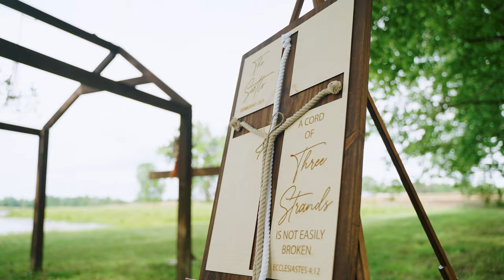Natalie + Haigen | Wedding Film | Shot with Sony a7siii & FX30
// CAMERA EQUDIPMENT//
CAMERA(SONY A7SIII )
CAMERA LENS
WIDE- ANGLE LENS

// PHOTOGRAPHY GEAR//
WESTCOTT FJ400
WESTCOTT FJ200
FUJIFILM GFX 50SII
GFX LENS
BEAUTY DISH

If you're looking for an emotional, cinematic wedding film, then look no further than Natalie and Haigen. Their wedding film was shot with the Sony a7siii and the Sony fx30, and is filled with emotion and beautiful cinematography.

In this video, you'll get to see the highlights of their wedding film and hear about what made it so special. You'll be able to see for yourself how beautiful and emotional their wedding film is, and how it can show your wedding in a whole new light.